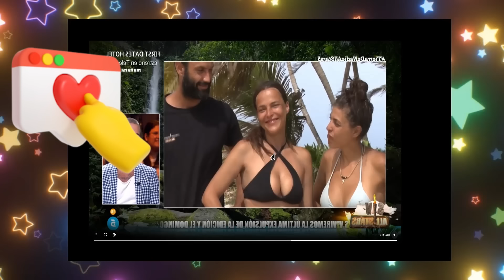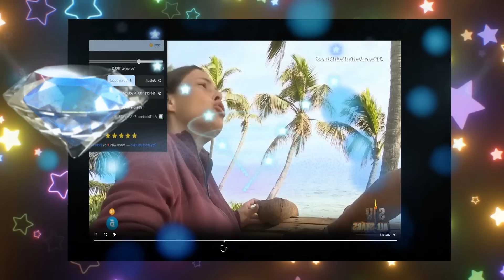MARTA PEÑATE Explota por Ultima Vez Contra Sofia Suescun Ante EXPULSION en SV All Stars